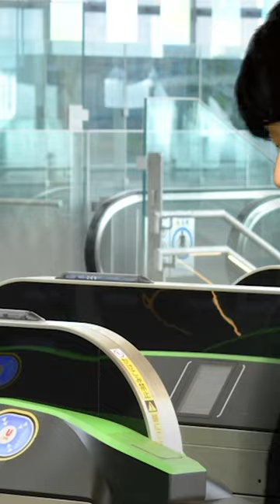【知らなかった】許されない不正乗車。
知らなかったじゃすまされない。そんな言葉をよく聞きます。これもそれに近い状況をコントにしてみました。ここまで鬼の駅員は少ないと思いますが不正乗車が故意であったか否かによっても駅員の対応は変わってきます。悪いことはしちゃダメ。幼い頃にそう教えられてきた単純なことですが大人になると忘れてしまう人がいます。胸に手を当てて思い出してみよう。すみれ組の時を。